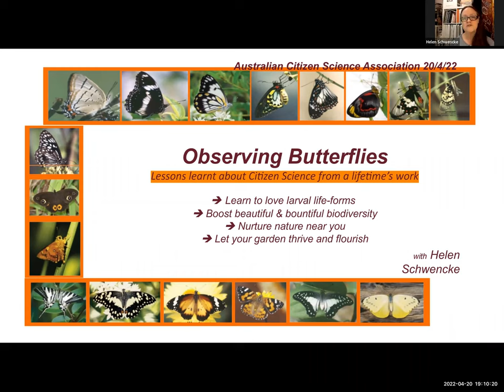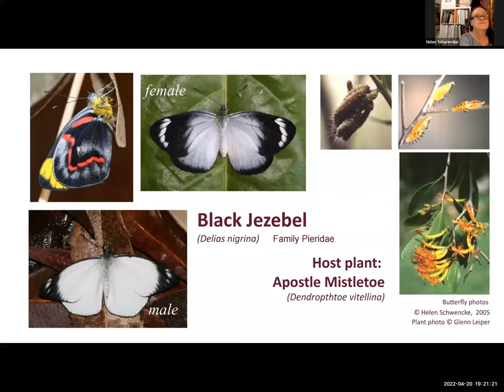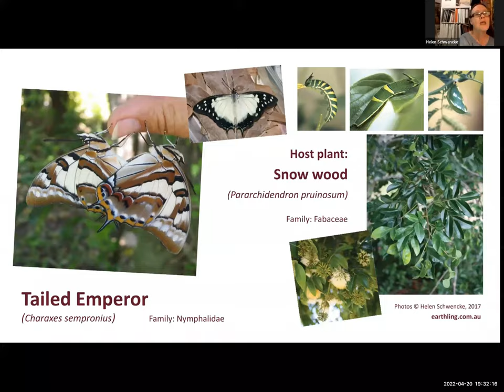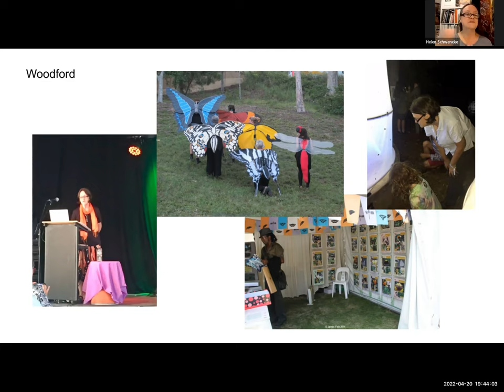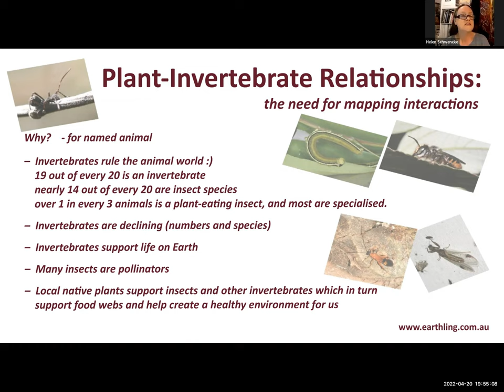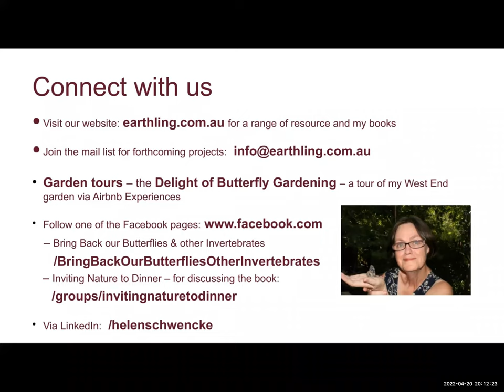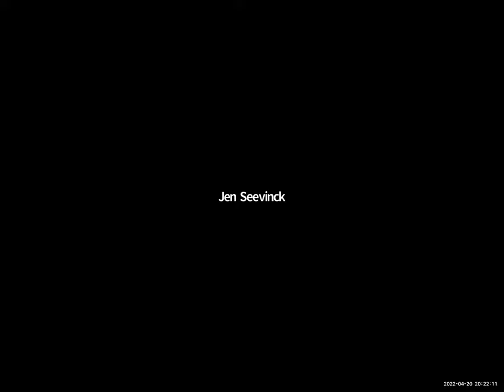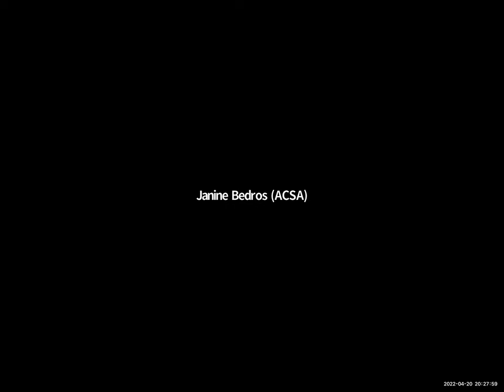ACSA QLD Presents - Observing Butterflies with Helen Schwencke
Join ACSA Qld for our Global Citizen Science Month event with guest speaker Helen Schwencke. Helen will speak about her journey in discovering the very specific and intricate relationships between butterfly caterpillars and their host plants. She encourages us to observe and record the invertebrates that visit, live, and rely on the native plants in our backyards.

About Helen Schwencke:
Helen is passionate about Life on Earth as the truly wondrous, amazing, intricately and exquisitely complex and beautiful thing that it is, all the more especially all the little creatures and how they live their lives and maintain a healthy environment that also supports us. Having been given a list of butterfly host plants in the 1980s this led to her becoming involved in butterfly gardening and establishing the Butterfly & Other Invertebrates Club in 1994. In the meantime, she has co-authored three books, has been a frequent public speaker, and managed the Butterfly & Other Invertebrates Project at Woodfordia, the home of the Woodford Folk Festival for 16 years until 2018. Helen is steward to a 33-year-old butterfly and wildlife garden in West End Brisbane, and continues her work as a citizen scientist and science communicator, and is turning her attention to fireflies and their lifecycles and habitat needs.

About Citizen Science Month:
In just a couple of years Global Citizen Science Month has grown from a single day of events, to a coordinated effort supported by SciStarter, the Citizen Science Association, Science Friday, National Geographic, ACSA, and many other collaborators from around the world. Global Citizen Science Month encompasses events & opportunities to contribute to projects